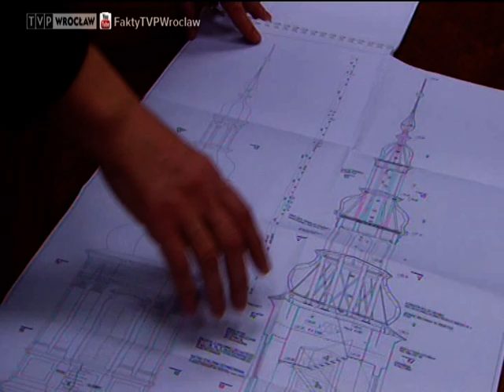Powrót hełmu na pl. Nankiera, „Fakty" 10.04.2013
Jest szansa, że w tym na roku na kościelną wieżę przy klasztorze Zgromadzenia Sióstr Urszulanek we Wrocławiu powróci zniszczony w czasie wojny barokowy hełm. Dobiega końca kolejny etap trwającej od kilku lat renowacji sakralnej budowli. Roboty konserwatorskie wsparły władze Wrocławia, ale na ich finalizację potrzeba jeszcze kilkuset tysięcy złotych.